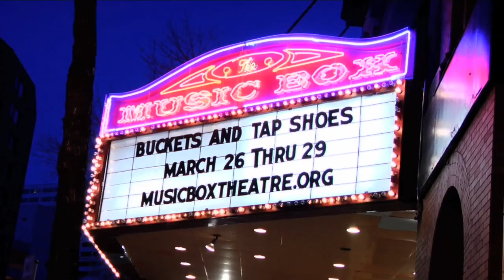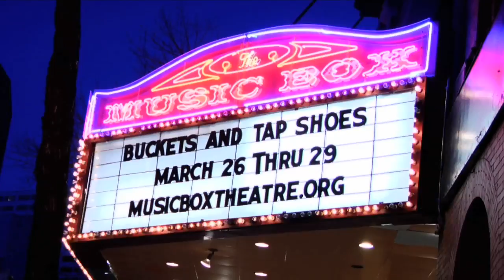Buckets and Tap Shoes, Live at the Music Box Theatre in Minneapolis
"utterly brilliant" - New York Times.

This promotional video contains highlights from our sold-out run of performances at the Music Box Theatre in 2009.

Founded in 2004 by brothers Rick and Andy Ausland, Minneapolis-based "Buckets and Tap Shoes" is an explosive, high-energy rhythmic journey.

Featuring Dan Ristrom, CJ Vanderpoll and Aaron Wiener, these multi-talented performers have astounded world-wide audiences creating music on everything from paint buckets, wooden poles and tap shoes to electric guitars, drums, bass and trumpet.